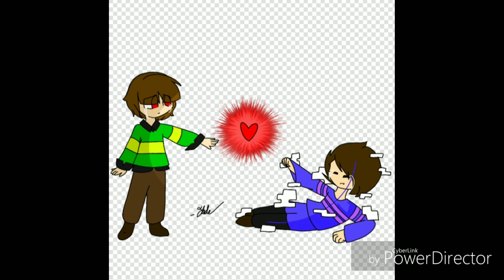Speed draw-frisk saves chara